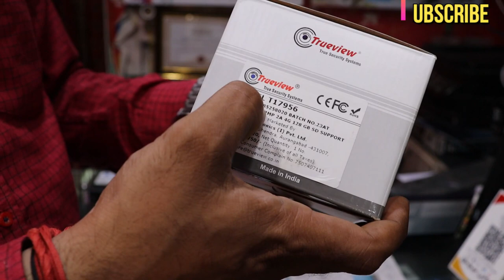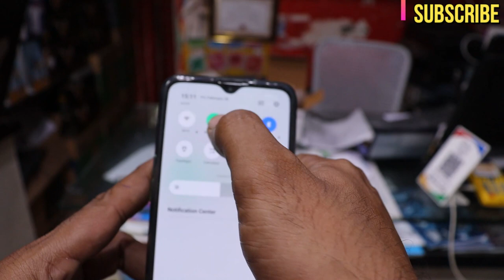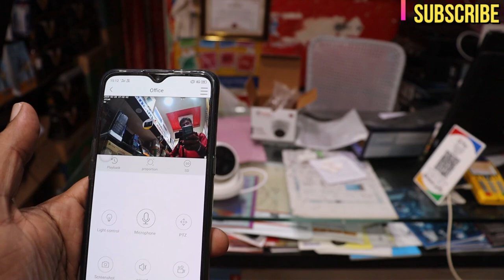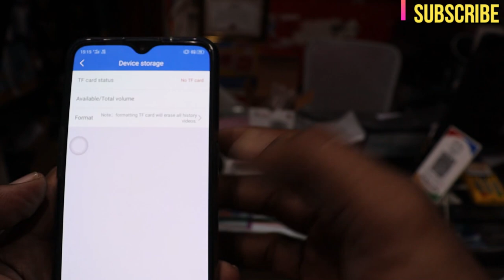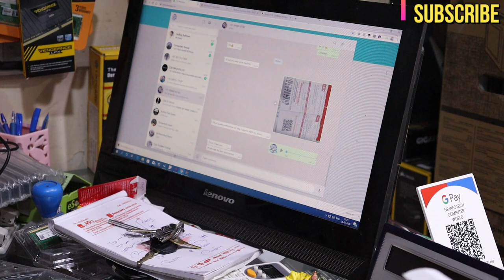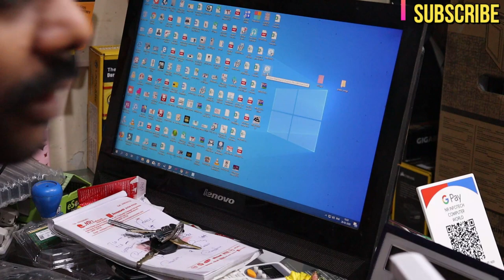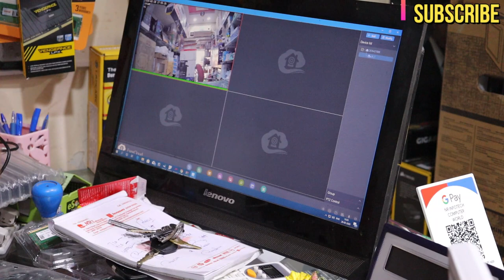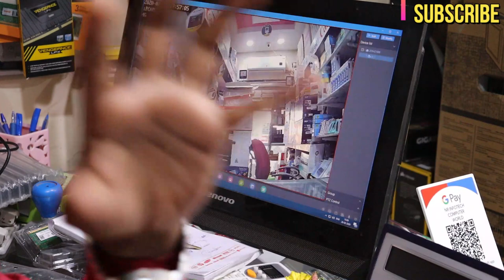4G FIXED DOME CCTV IN BUDGET FULL REVIEW IN TAMIL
ALSO PLACE U R ORDER
WEBSITE r ANROID APP

SUNDAY HOLIDAY

FREE DOOR DELIVERY ALL OVER SOUTH INDIA,